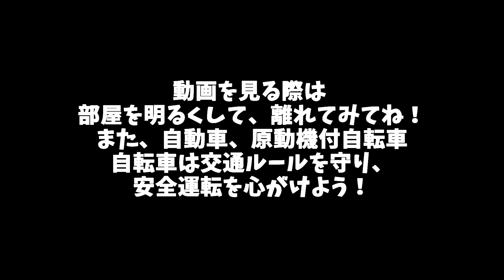Vol.3 実況『グランツーリスモＳＰＯＲＴ』アセットコルサと比較してみるの巻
ども、キットです！
今回はPC版アセットコルサとGTSPORTSを比較してみたした！
あっちが気になる方もこっちが気になる方もそうでない方も
楽しんでみていただけたらなと思います！
witterもよろしくお願いします(^^)

サラリーマンで平リーマン、そして2児の父親をやっております。

● グランツーリスモＳＰＯＲＴ
● 価格
・初回限定リミテッドエディション \9,900円＋税
・通常版 \6,900円+税
・デジタルリミテッド・エディション　\7,900+税